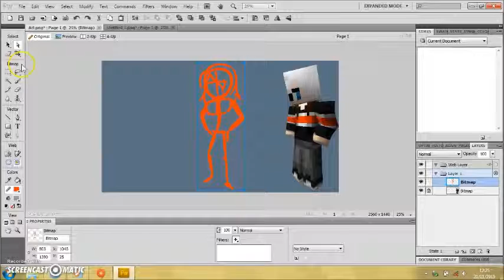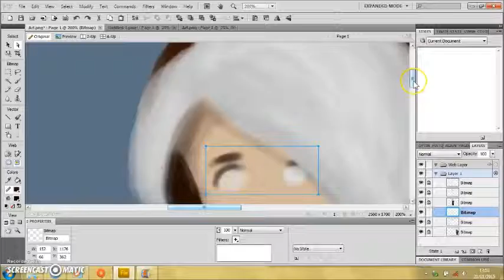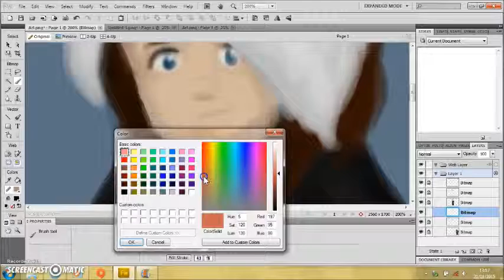Art Challenge - Drawing My Minecraft Skin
I came up with this idea after I heard someone say that Minecraft skin designs were considered a form of pixel art.

The song is While I'm Alive by STRFKR.
*cough *cough
Pardon my french.

You don't want to know how long it took to draw and I drew it using adobe fireworks.